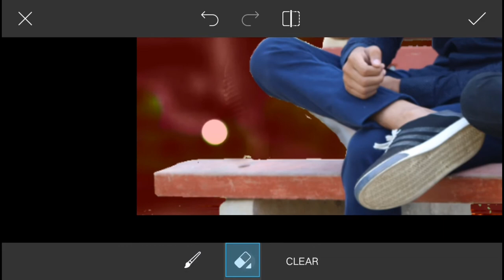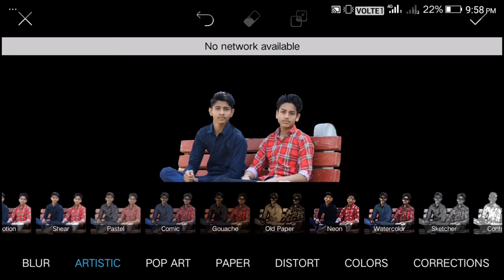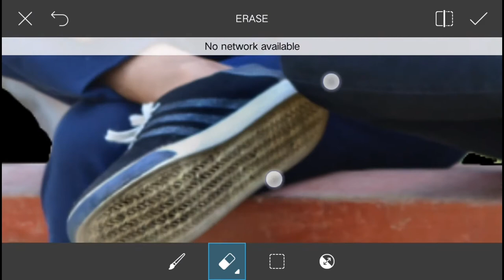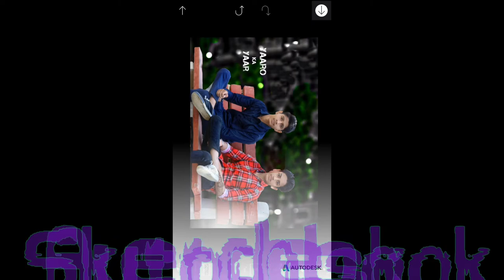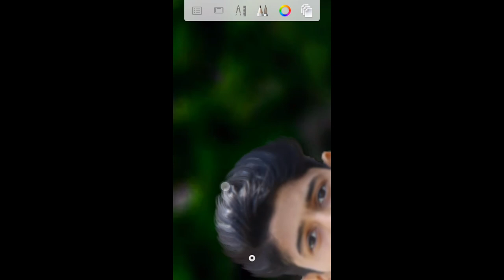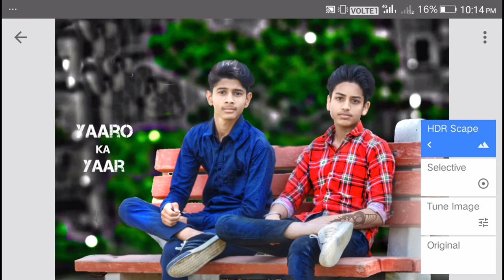Picsart *CB EDITING TUTORIALS* in Android phone step by step =2018= best editing effect's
Hello mere pyare bhaiyo is video me cb editing tutorials effects Kiya hai.
Request editing agar kisiko editing karwani hai to Mujhe mail kar sakte ho. I hope you enjoy.
 HeMaNt JaTT...
Like___share___comments also...

Ncs music 🎶